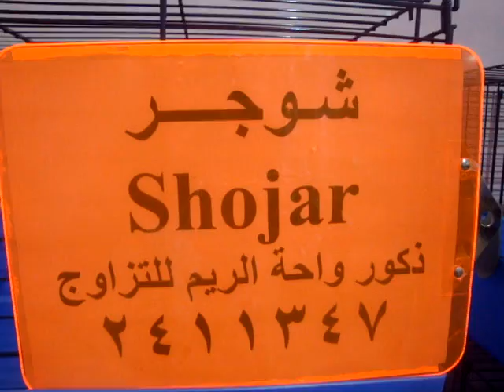واحة الريم لعلاج الفطريات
2411437
واحــة الـريـــم
ذكور واحة الريم
ابو صالح
2411347
واحــة الـريـــم ذكور واحة الريم ابو صالح